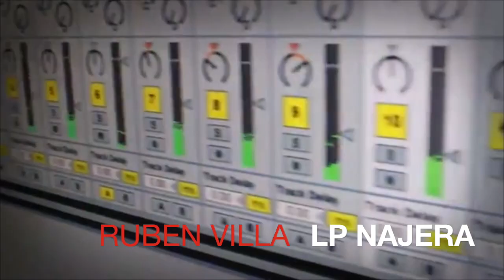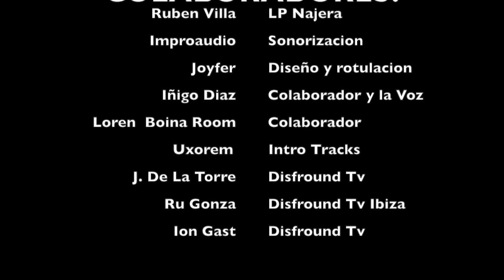RUBEN VILLA ( LP NAJERA ) DISFROUND TV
Y aquí seguimos con un nuevo video!!! Temporada 2019 especial residentes, muchísimas gracias a RUBEN VILLA por venir a nuestros estudios de grabación y por currarse ese pedazo de set, a nuestros  colaboradores: IÑIGO DIAZ, Loren de BOINA ROOM y como no, a nuestros patrocinadores IMPROAUDIO Y JOYFER.
Equipo DISFROUND: RU, J.DELATORRE Y ION GAST

And here we continue with a new video !!! Season 2019 special residents, many thanks to RUBEN VILLA for coming to our recording studios and for working out that piece of set, to our collaborators: IÑIGO DIAZ, Loren from BOINA ROOM and of course, to our sponsors IMPROAUDIO Y JOYFER.
DISFROUND Equipment: RU, J.DELATORRE AND ION GAST